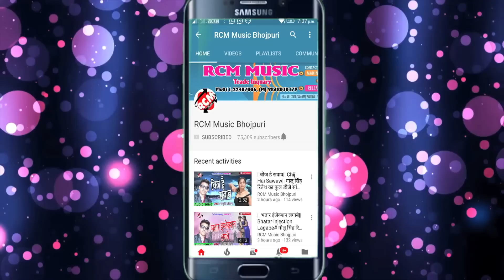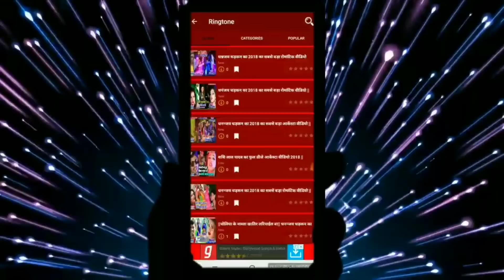विकेश बिहारी का 2019 का नया रोमांटिक वीडियो || जोवन से रस टपके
Title:  JOWAN SE RAS TAPKE
Singer: VIKESH VIHARI
Lable: RCM Music
Lyrics: NAND KISHOR
Video Director:  PAWAN PAL
DOP: